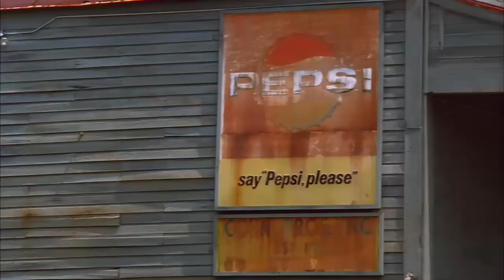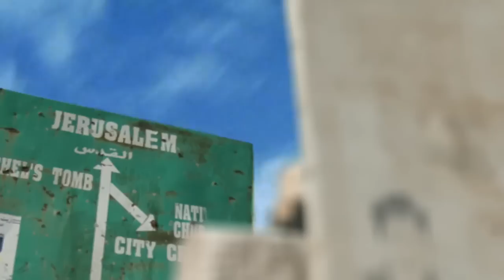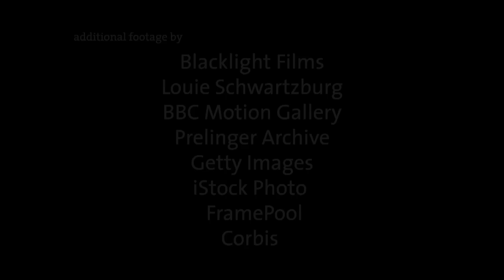What Would It Look Like?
What if the world embodied our highest potential? What would it look like? As the structures of modern society crumble, is it enough to respond with the same tired solutions? Or are we being called to question a set of unexamined assumptions that form the very basis of our civilization?

This 25-minute retrospective asks us to reflect on the state of the world and ourselves, and to listen more closely to what is being asked of us at this time of unprecedented global transformation.

Want to learn more? Check out the accompanying lesson plan to this film